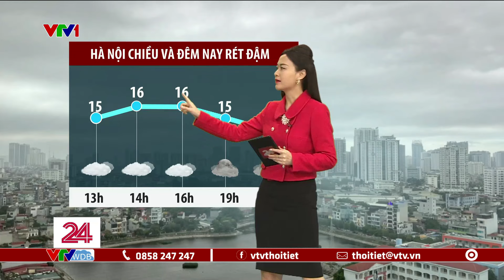Dự báo thời tiết 11h30 - 17/12/2023 | Miền Bắc hôm nay rét đậm, rét hại | VTVWDB